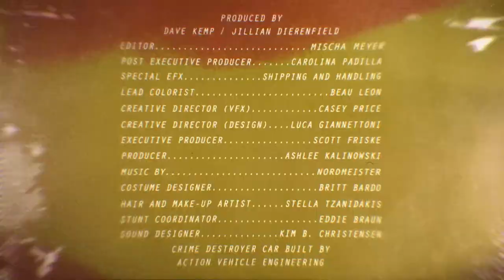NEW All Time Comics Trailer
The new ALL TIME COMICS trailer!

Directed by Samuel Bayer

Starring Steve Jones, LaMonica Garrett, Denise Schaefer and Maitland Ward